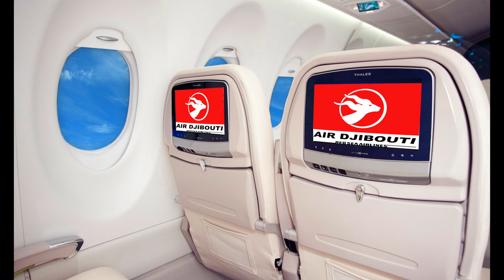Air Djibouti Short commercial IOG2016